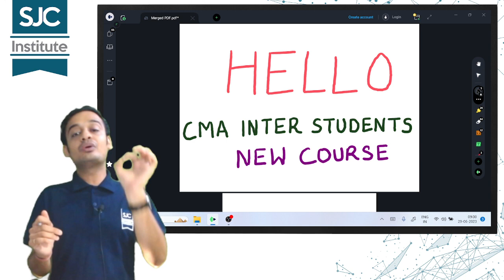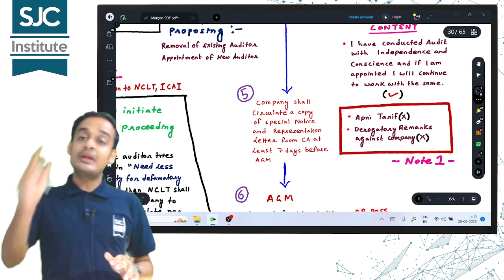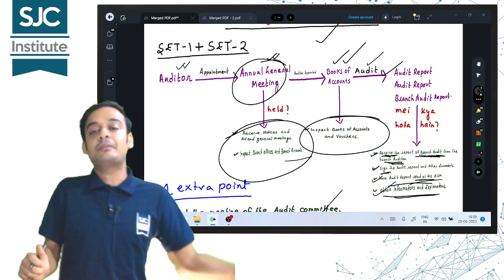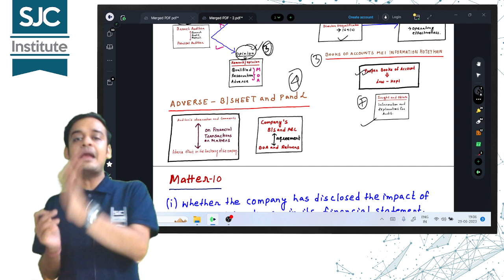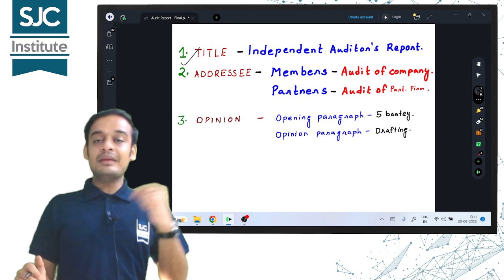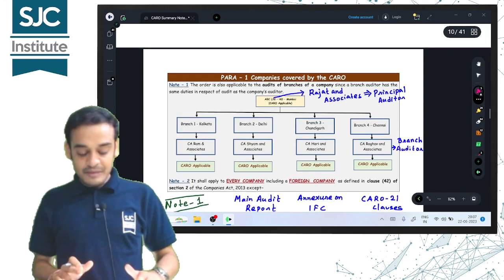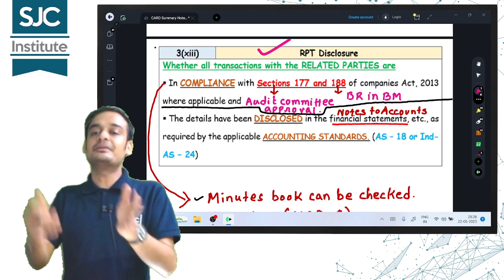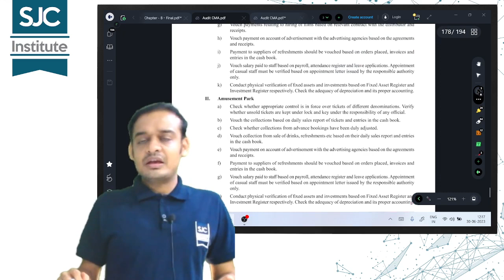CMA Inter Corporate Audit Revision Marathon | New Syllabus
Complete CMA Inter Audit Revision Marathon for all Intermediate Students. CMA Inter Audit New Syllabus Revision Marathon, Vey Important CMA Inter Group 2 Audit Revision Marathon.

Timestamp
00:00 Start
01:22 Orientation
25:46 Section 140
48:59 Section 143
01:05:34 Section 143 - Subsection 12
01:23:24 Audit Report
01:41:19 CARO 2020
02:11:23 Clause No.16
02:15:37 Chapter 8 - Auditing of different types